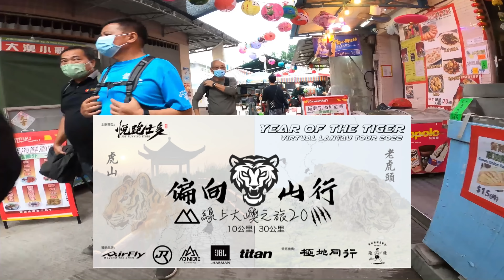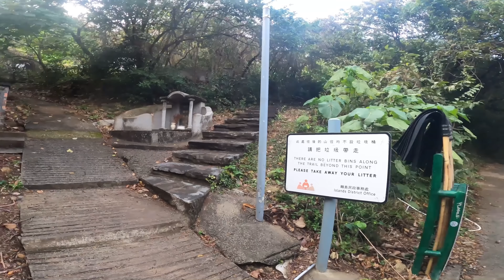大澳郊流流x偏向虎山行試路⛰[行山郊遊活動好去處]4K航拍 既可郊遊 又可以自我挑戰既路線｜山賽偏向虎山行 如虎添翼路線介紹｜牙鷹山 虎山 龍仔悟園 大澳文物酒店 少林武術文化中心｜大嶼山行山郊遊路線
大澳郊流流x偏向虎山行試路⛰[行山郊遊活動好去處]4K航拍 一條既可郊遊 又可以自我挑戰既路線｜山賽偏向虎山行 如虎添翼路線介紹｜牙鷹山 虎山 龍仔悟園 大澳文物酒店 少林武術文化中心｜大嶼山行山郊遊路線

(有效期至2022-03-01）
了解 HYKE 行山微保險詳情：

是日鞋款
MEN'S PEAKFREAK X2 OUTDRY

起點及終點： 大澳天后廟風水廣場
路線：偏向虎山行 如虎添翼線（牙鷹山 虎山）
距離:  約11.7km
預計時間：4-5小時

拍攝時間：2022年1月中旬 晴

口誤：牙鷹山 牙鷹山 牙鷹山，唔係鷹牙山😅

分段：
26:50石仔埗街郊流流
47:42 足本航拍

一按即 PayMe！